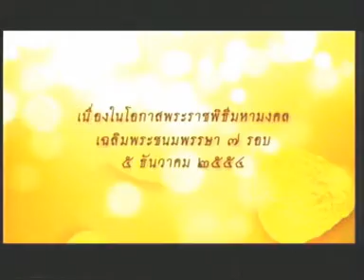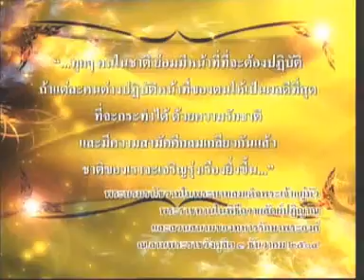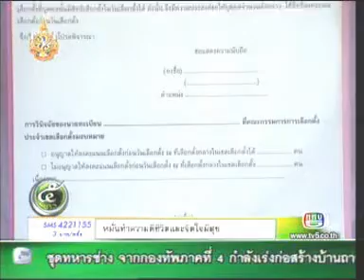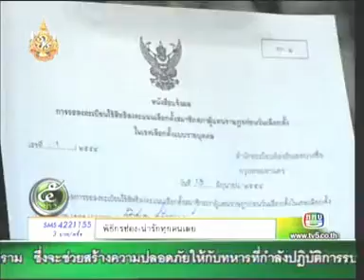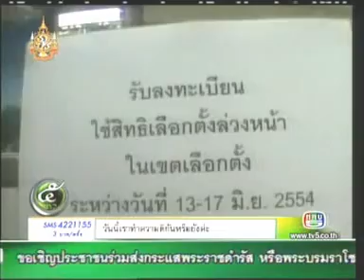13JUN11 THAILAND's NEWS 4of11; PART4